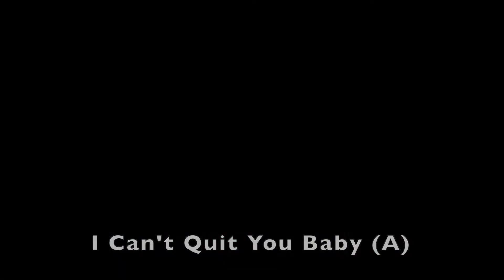Mick Taylor - All Guitar Solos from John Mayall "Crusade" (1967) Guitar Cover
Je présente dans cette vidéo une compilation de tous les Solos joués par Mick Taylor sur l'album "Crusade" de John Mayall, sorti en 1967.
Pour tous les solos l'accordage est Standard Tunning (E.A.D.G.B.E).
Cette vidéo sert aussi d'outil pédagogique.

I present in this video a compilation of all the Solos played by Mick Taylor on the album "Crusade" by John Mayall, released in 1967.
For all the solos tunning is Standard Tuning (E.A.D.G.B.E).
This video is also used as an educational tool.

00:00 Oh, Pretty Woman (F#min)
01:17 My Time After Awhile (Eb)
02:16 Snowy Wood (E)
05:49 Tears In My Eyes (C)
07:12 Driving Sideways (G)
10:25 I Can't Quit You Baby (A)
12:20 Me And My Woman (C#)